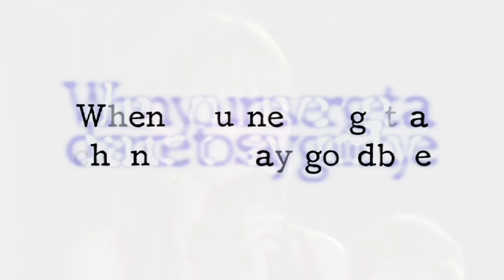Lindsey's Way Trailer